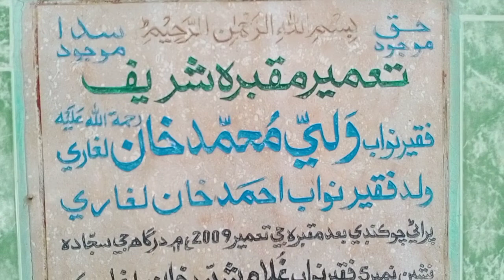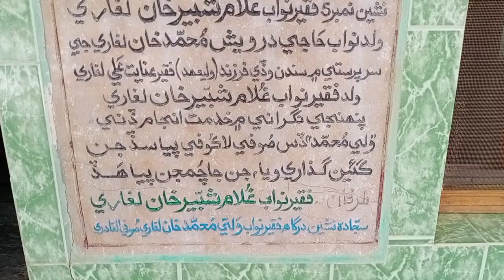Shrine in beautiful village. (2)